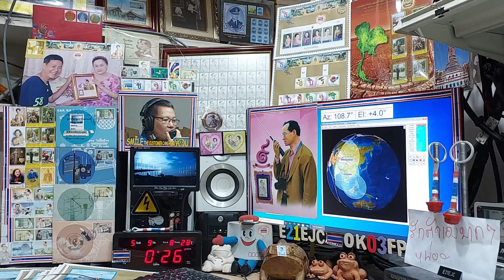9W8DNX fm qso with E21EJC on ARISS Repeater, 9 MAY 2021